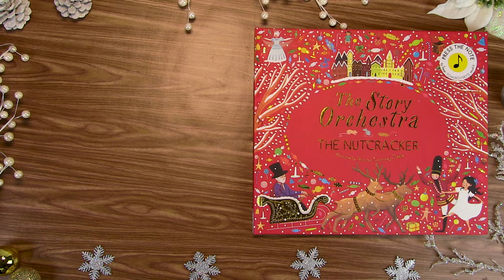The Story Orchestra: The Nutcracker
Follow Clara on a magical adventure in this retelling of the classic ballet story. Watch the nutcracker battle the mouse king, meet the Sugar Plum Fairy and journey to the Land of Sweets, where wonder and excitement await...

Press the note on every page to hear the story come to life with music from Tchaikovsky’s The Nutcracker, then listen to all the sounds again at the back of the book! GET YOUR COPY: quartokno.ws/2lDfdez